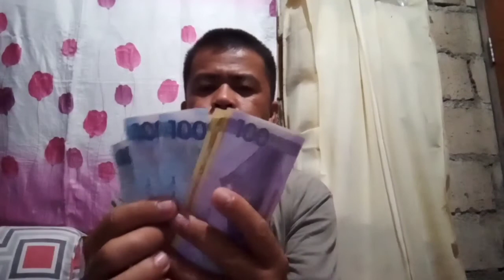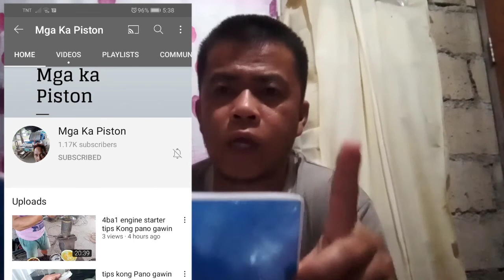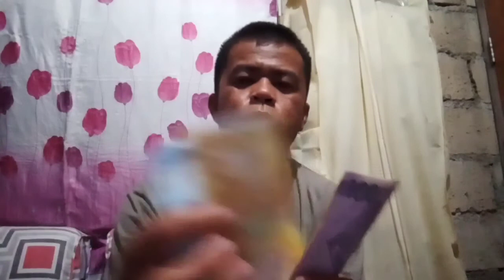Unang sahod ko sa YOUTUBE / plus SHOUT OUT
Unang sahod ko sa youtube mga mager.
Maraming salamat sa support nio mga mager.. At higit sa lahat maraming salamat sa PANGINOON... at binigyan nya tayo ng lakas sa pang araw araw.. Muli maraming salamat mga mager